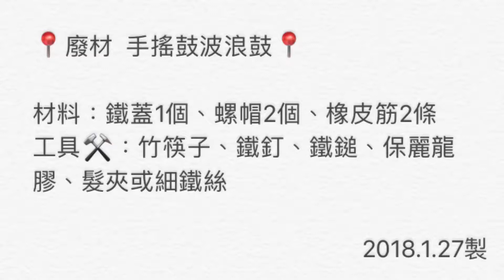106寒假作業-廢材玩具樂器-手搖波浪鼓